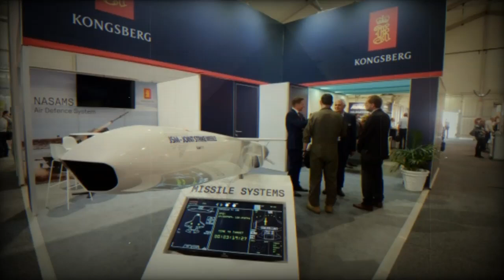US Air Force to receive new cruise missiles from Kongsberg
Kongsberg Defense & Aerospace has announced a contract to deliver Joint Strike Missiles (JSM) to the U.S. Air Force.